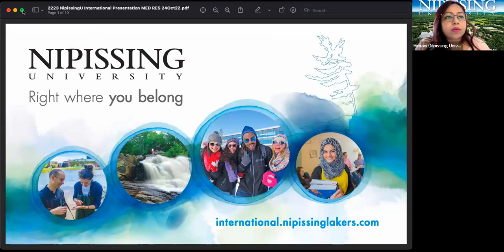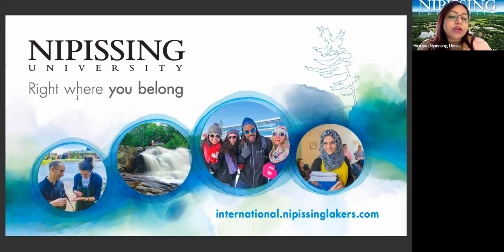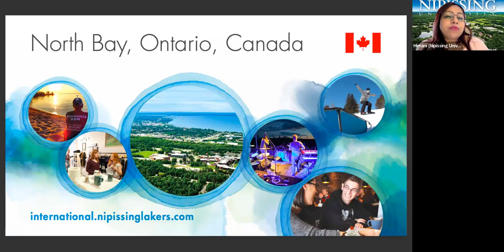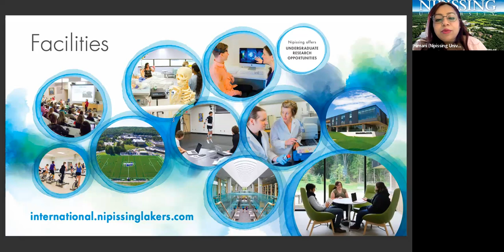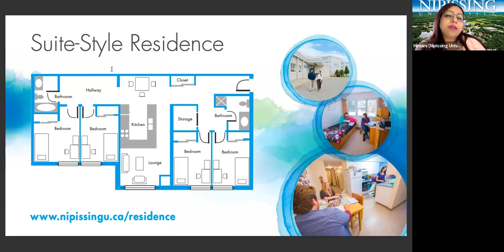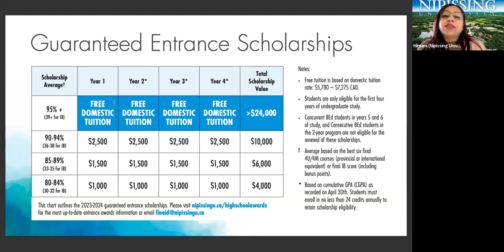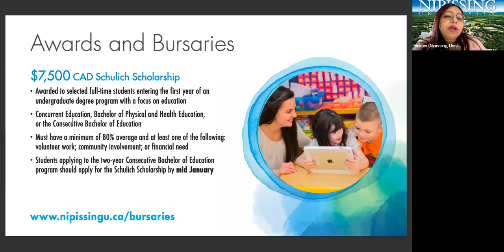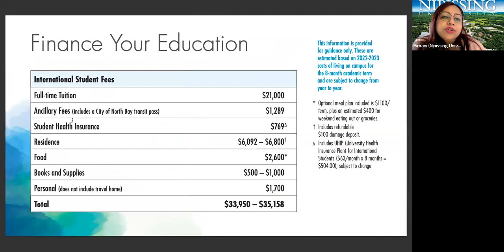Why Choose Nipissing University? Your Guide to Higher Education Excellence 📚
Embark on a journey of academic excellence with Nipissing University in Ontario!  Join us in this immersive video tour to uncover the hidden gems of Nipissing's campus, explore its world-class programs, and gain insights into the vibrant student life. Stay with us till the end to have all your questions answered and make an informed decision for your future. 🌏📖

If you're ready to embark on an extraordinary academic journey, don't miss the opportunity to join the IDP Education Fair. Register now and take the first step towards studying in Australia

Our team of education experts will guide you in:
- Profile assessment
- Course & university selection
- Application submission
- Offer Acceptance
- Student Visa Process visa guidance
- Pre-departure orientation